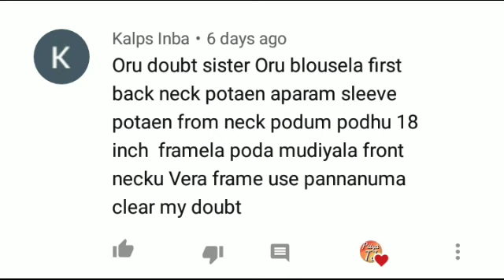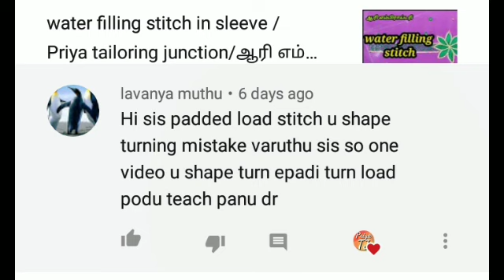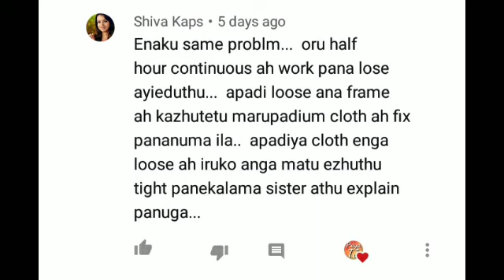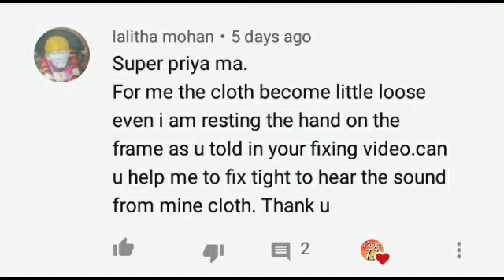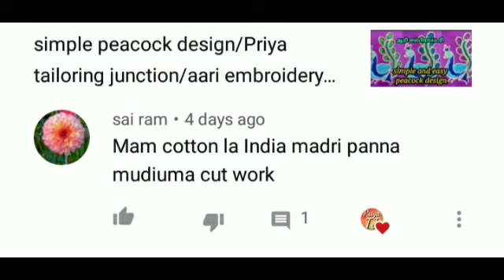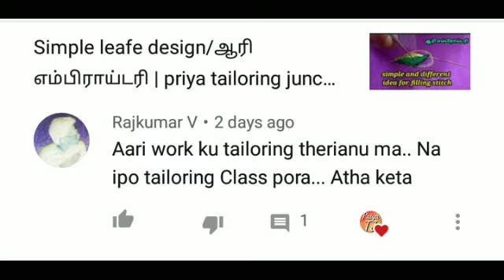aari end knot/aari cloth adjustment/how to tight aari cloth in frame/ ஆரி எம்பிராய்டரி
in this video we are going to see how to get ride of aari cloth loose in frame,end knot in slomo,if we are going to learn aari we want to know tailoring?,and aari work in coton cloth.